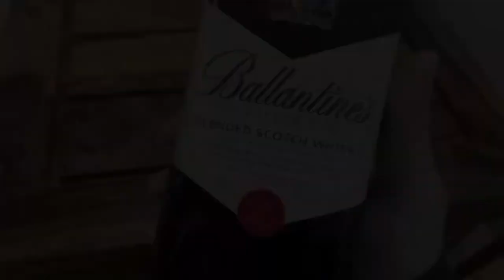Whiskey Moscow Mule Cocktail | Get Tipsy 🥃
Whiskey Moscow Mule Cocktail 🥃

Introducing new series of videos wherein I will be sharing some quick & easy cocktail recipes.

DRINK UP & GET TIPSY people !!